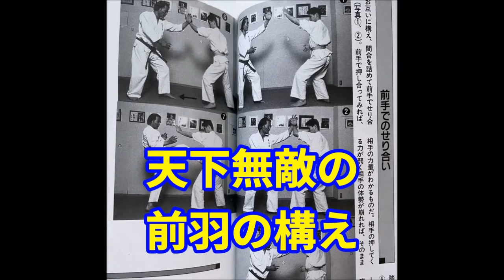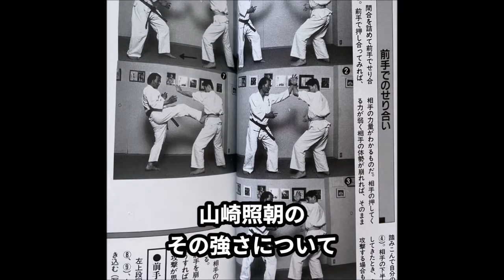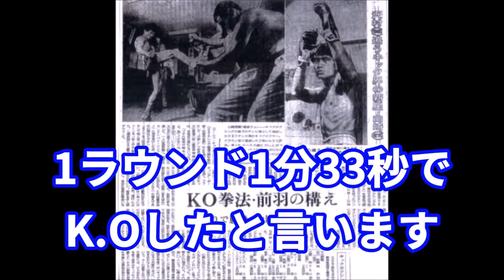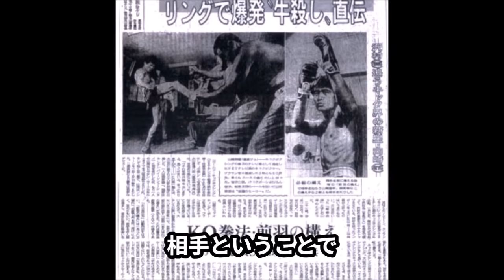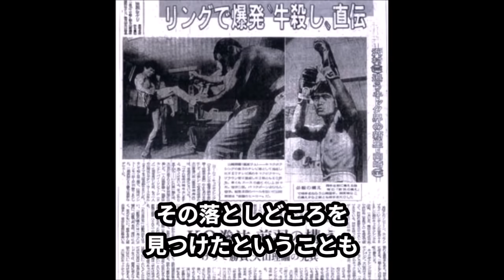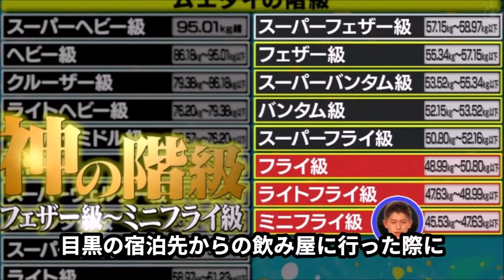"日大の花"山崎照朝【極真史上最次強】範馬刃牙・力石徹のモデルにして、前羽の構えから繰り出す高速廻し蹴りでムエタイのランカーを秒殺してきた究極の間合い！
極真史上最強に次ぐ者シリーズ第三弾は、山崎照朝！
板垣恵介による格闘技漫画、アニメのグラップラーバキシリーズの範馬刃牙のハイキック、あしたのジョーの力石徹のモデル！
極真空手、そして現代のRIZIN、UFC、Bellator、ONE Championship、K-1など打撃系格闘技の原点となった大山倍達が作った大山道場から極真空手に変わった直後の、天下無敵の空手家！
受け拳で、絶対的な間合いを保ち、硬い骨ですべてを挫き、それにより佐藤俊和や長谷川一幸や盧山初雄らと激闘を繰り広げ、第１回極真全日本大会を制し、ムエタイのルンピニーランカーを１ラウンドK.Oしたその圧倒的な間での激闘譜！